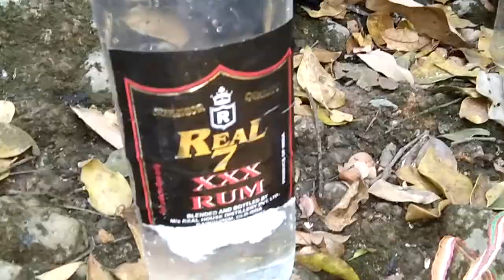udgiri parti 2